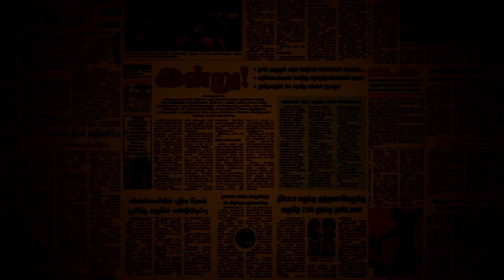OPS ஜோலியை முடித்த ஜெயக்குமார் | 2001ல் தொடங்கிய பகை | NewsRoast with Yuvakrishna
EPS vs OPS மோதலில் எடப்பாடிக்கு வெற்றி என்கிறார்கள். உண்மையான வெற்றியாளர் காவடி சிந்து பாடிக்கொண்டிருக்கும் ஜெயக்குமார்தான். எப்படியென விவரிக்கிறது இந்த வீடியோ.